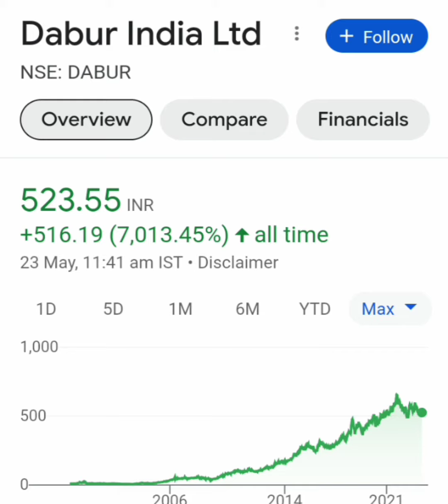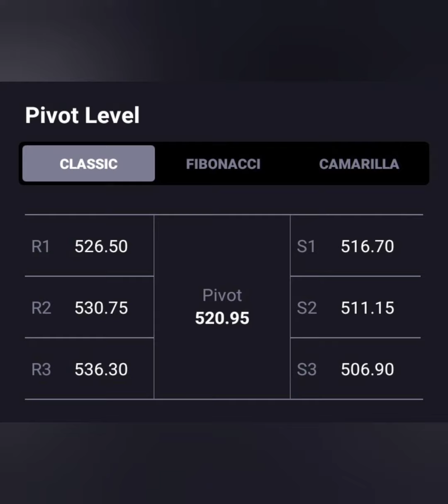DABUR INDIA SHARE📈आज लग गया 1% का UC💯आगे क्या करे📉BUY HOLD SELL🔥